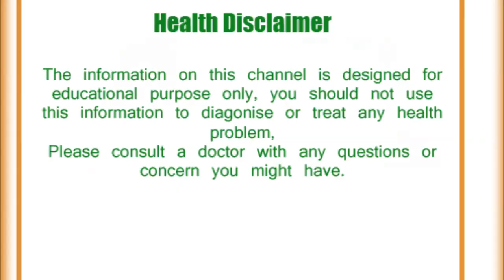सुबह सिर्फ 1 सेब खाने से मिलेंगे फायदे /Health Benefits Of Apple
सुबह सिर्फ 1 सेब खाने से मिलेंगे फायदे /apple Fruit Benefits